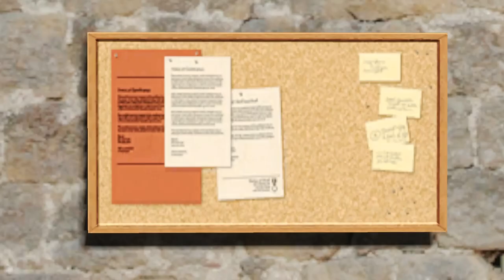Trucy Behind The Camera (Garry's Mod short)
What happens when a magician takes the job of a camera operator and a defence attorney in charge of directing a film?

Maps used:
Italy (CSGO) by Loadingue
gm_goldencity_day by Skerion
resort_house_06 by Destevel [QC]
A Industrial Building by Toy Bonnie
gm_ost by Raxten, Zacko and Kel
Forest Valley by Yanzl